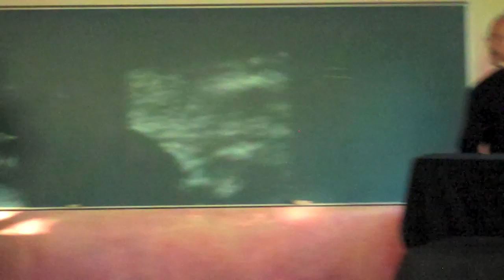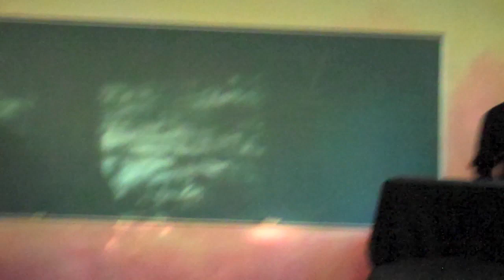Demeter And Persephone, Part 4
Play of Class Four/Five of FourWinds Waldorf School by William Ward, staging by John Keeney